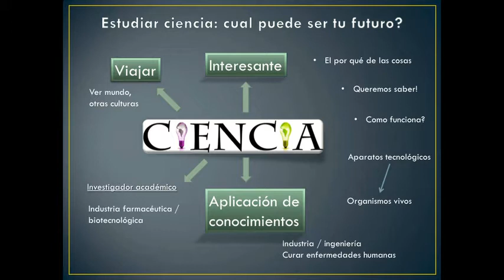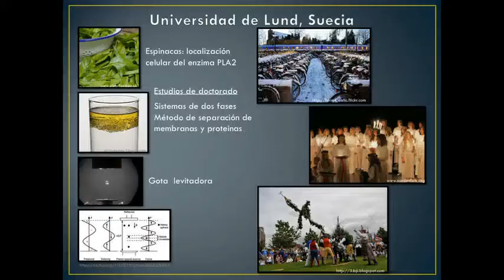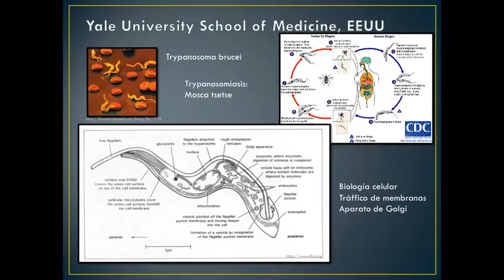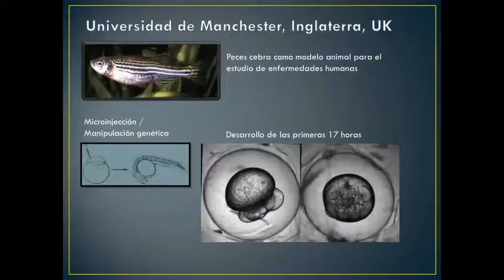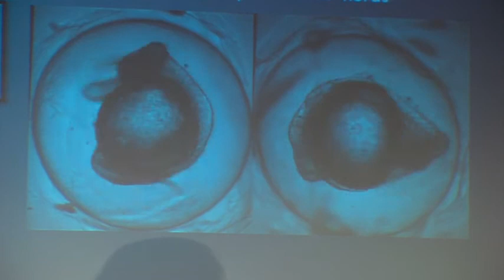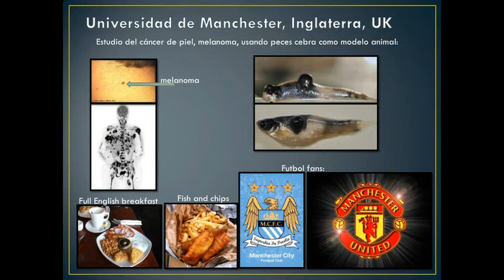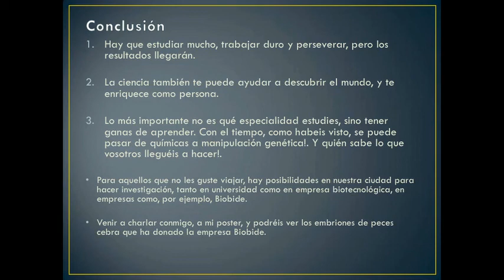II Vidas Científicas. Short-Communications. Irene Barinaga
Donosti-Suecia-EEUU-Inglaterra: un viaje que empezó con química, pasando por bioquímica, biología y terminando en la genética. Irene Barinaga. Universidad de Manchester